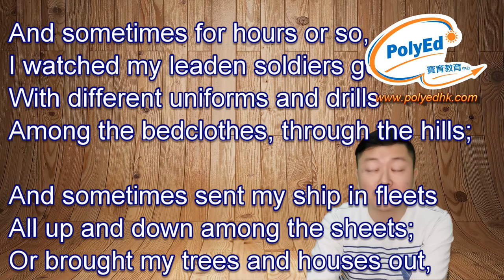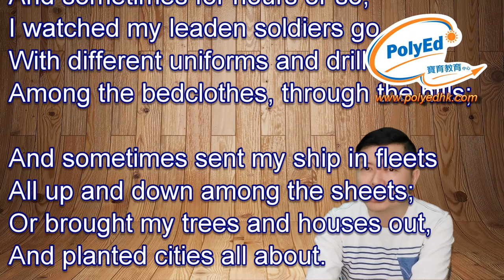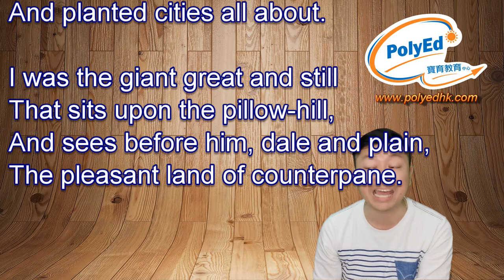The Land of Counterpane by Robert Louis Stevenson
《4th LCM SPEECH FESTIVAL》(2020 March)
【朗誦訓練班報名】 希望上堂見到你啦！🤩
我們在課堂上會教導朗誦的技巧，🤓
令你的子女在朗誦時得心應手 🎯

主題包含：🎙
🔧 了解文章：正確地表達內容
📀 明確性：訓練不同聲音，清楚地朗讀故事
📡 語調：運用節奏和音調，增加說話變化
📺 表演技巧：面部表情
💡 朗讀時呼吸技巧
🔋 姿勢和自信

第四屆 LCM 朗誦訓練班會在一月開始！由2017年第一屆開始，我哋已經為大家一路準備朗誦訓練班～🤗
2019 LCM朗誦節 PolyEd 獲得3️⃣3️⃣個獎項～😎

十二月尾，會有教學片放上我哋嘅親子視頻喇！

截止報名： 2020年 2月 21日
比賽日期： 2020年 3月 21日 至 3月 22日

☎（九龍城）37554326